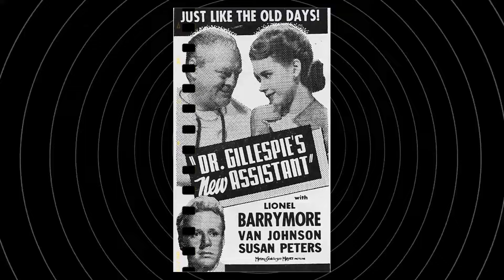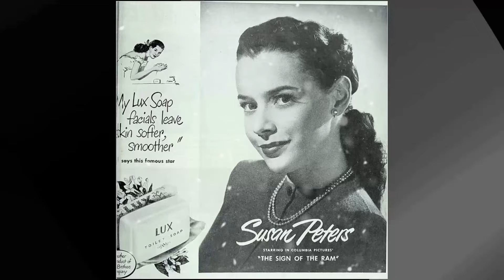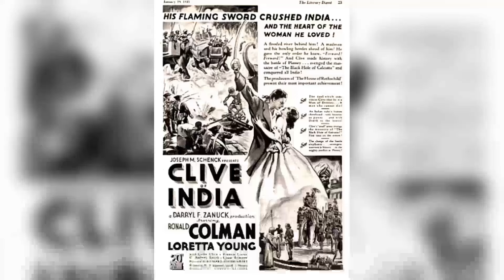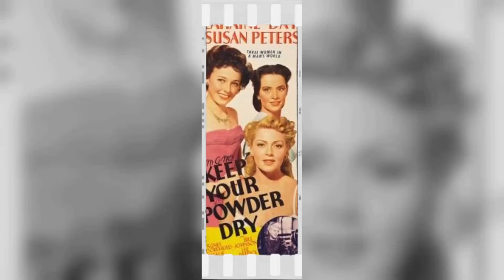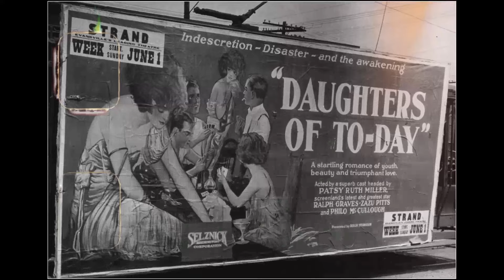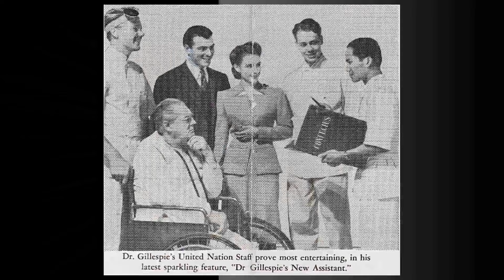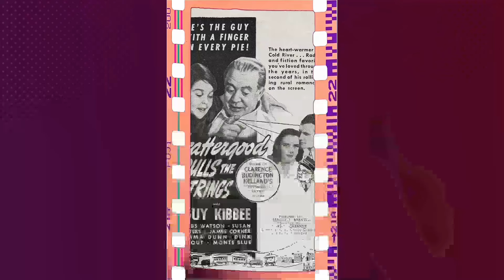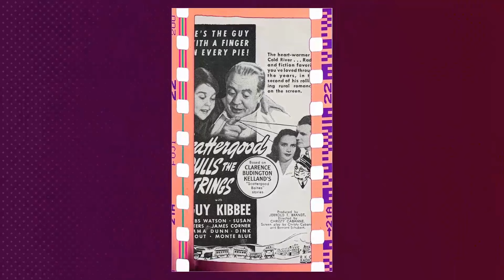Susan Peters Revealed: Untold Stories & Rare Hollywood Snaps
Welcome, classic movie aficionados! 📽️ Today, we pay homage to Susan Peters, a true legend of the silver screen. 🌟

From timeless romances to thrilling adventures, Susan Peters's versatile performances have left an indelible mark on cinematic history. 🎥

Join me as we delve into the enchanting world of Susan Peters, discovering the trials and triumphs that shaped their journey to stardom.

🎬 Lights, camera, and let's celebrate the magic of Classic Hollywood with Susan Peters as our shining star! ✨🎭
Filmography:
Miss Susan
The Sign of the Ram
Keep Your Powder Dry
Song of Russia
Young Ideas
Assignment in Brittany
Andy Hardy's Double Life
Random Harvest
Dr. Gillespie's New Assistant
Personalities
Tish
The Big Shot
Three Sons o' Guns
Sockaroo
Scattergood Pulls the Strings
Here Comes Happiness
Meet John Doe
The Strawberry Blonde
Santa Fe Trail
Always a Bride
Money and the Woman
Youn